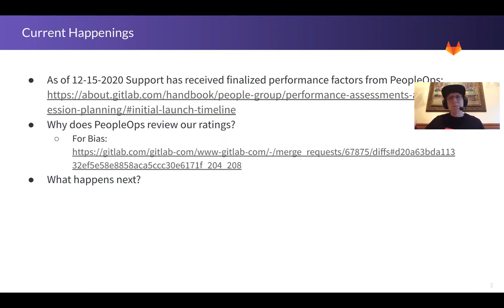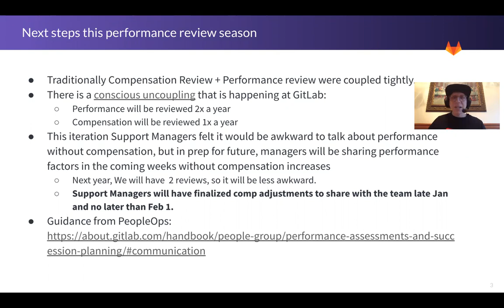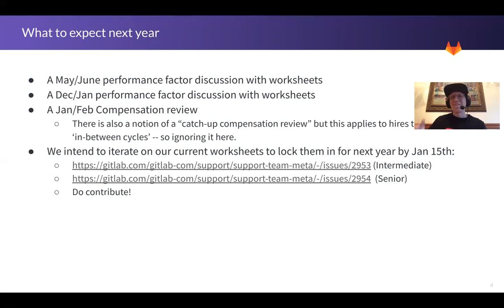Support Engineering: Performance Review & Next Steps 2020